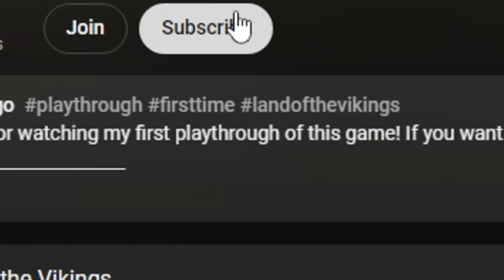Mount & Blade 2: Bannerlord! - Part 37 - FOR ODIN!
If you want to see more.. TAP that sub button!